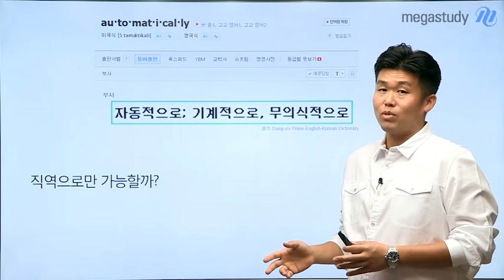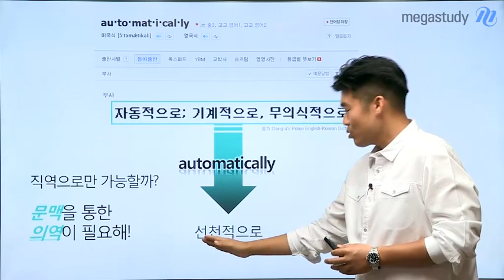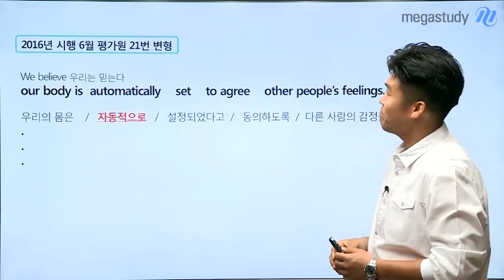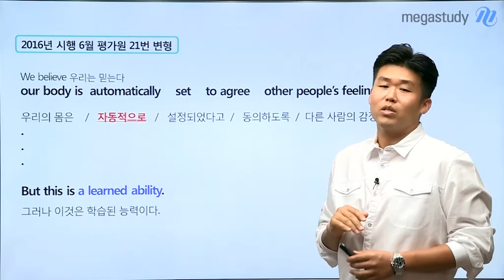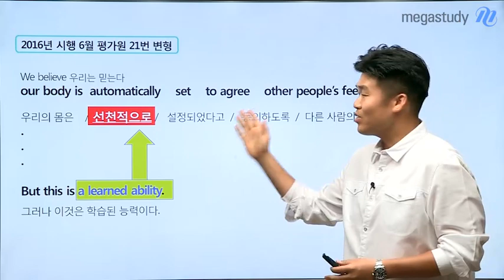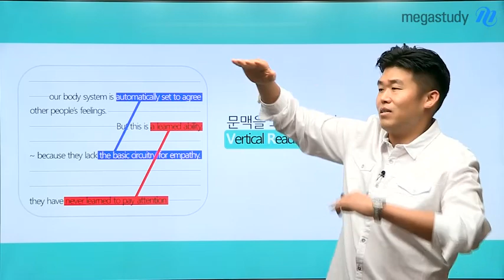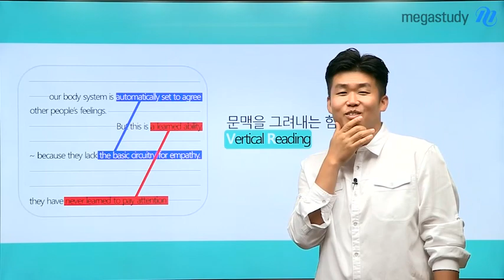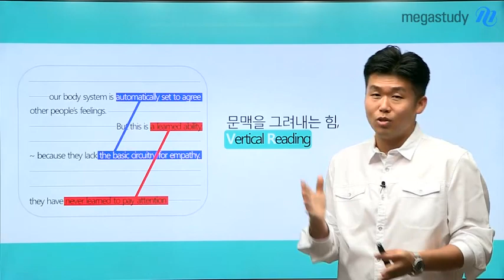[메가스터디] 영어 킹콩선생님-수능 독해 제대로 하는 법!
우리는 영어가 아닌 수능 영어를 해야 합니다.
킹콩 선생님의 수능 영어 제대로 읽어 내는 방법

버티컬리딩 합시다!